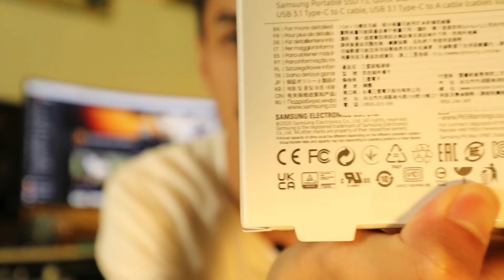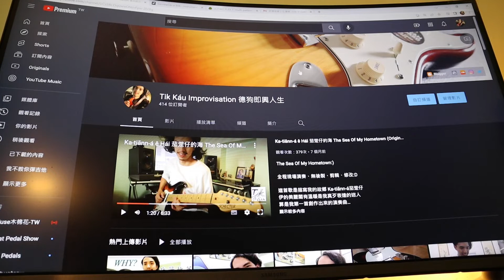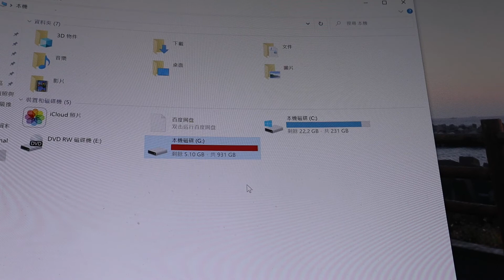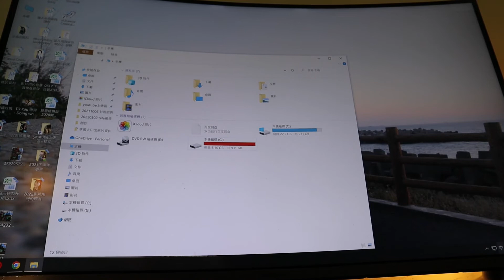Samsung T5 SSD 開箱 |1GB版本|韓國製| 德狗 |心得